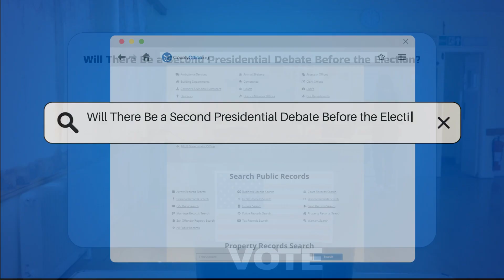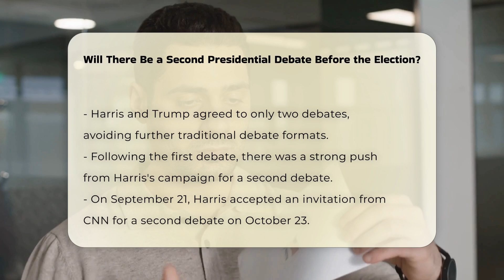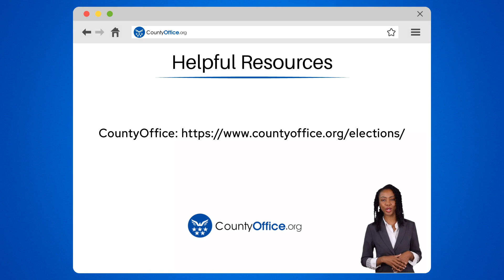Will There Be a Second Presidential Debate Before the Election? | CountyOffice.org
Will There Be a Second Presidential Debate Before the Election? In this engaging video, we delve into the latest developments surrounding the potential second presidential debate before the 2024 election. Discover the dynamic interactions between Vice President Kamala Harris and former President Donald Trump, and the intriguing negotiations that may impact the debate landscape. Will there be a second showdown between these prominent figures? Join us as we explore the unfolding narrative and the implications for the upcoming election.

Stay informed about the evolving debate scenario and the contrasting perspectives of the Harris and Trump campaigns. Unravel the uncertainties and complexities surrounding the proposed October 23 debate, and the contrasting stances of the key players involved. Dive into the realm of political discourse and speculation as we await official confirmation on the fate of the second presidential debate.

Additionally, we shed light on the scheduled vice presidential debate featuring Minnesota Gov. Tim Walz and Ohio Sen. JD Vance. Explore the significance of this upcoming debate and its potential impact on the political landscape.